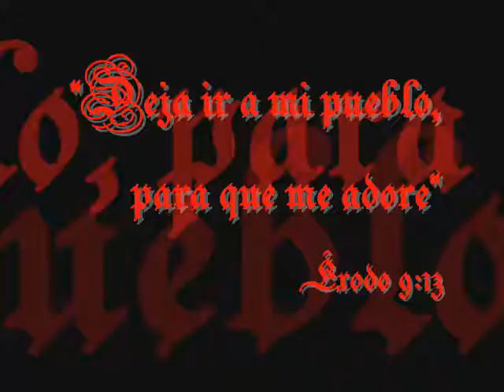Terry Macalmon - The Exodus Song (This Land Is Mine)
Instrumental Track: The Exodus Song (This Land Is Mine)
By: Terry Macalmon
Album: Timeless Praise
Year: 2011